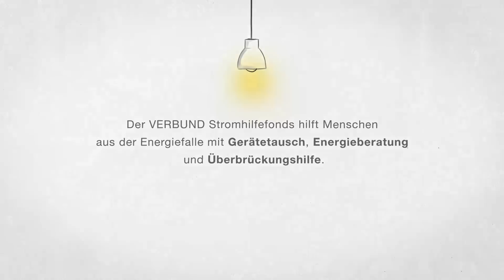Finden Sie die 6 Energiefresser - VERBUND Stromhilfefonds der Caritas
Gemeinsam mit VERBUND hilft die Caritas mit dem VERBUND-Stromhilfefonds jenen, die bei geringem Einkommen hohe Energiekosten bestreiten müssen und von Energiearmut bedroht
sind.

Alte Haushaltsgeräte oder unsanierte Gebäude sind oft die Ursache für hohen Energieverbrauch und damit für große finanzielle Belastung. Für Menschen mit wenig Einkommen sind effizientere Heizanlagen und sparsame Haushaltsgeräte aber meist zu teuer.

Der VERBUND-Stromhilfefonds hilft Menschen aus der Energiefalle mit Gerätetausch, Energieberatung und Überbrückungshilfe.

Werden Sie Teil der Caritas Community!